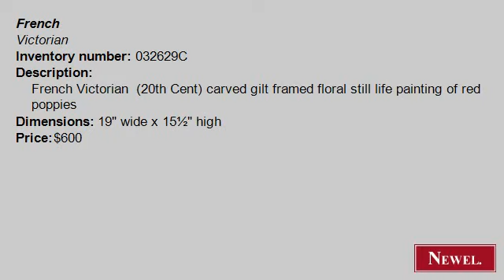Antique French Victorian (20th Cent) carved gilt framed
- Newel.com: Antique French Victorian (20th Cent) carved gilt framed floral still life painting of red poppies (French, Victorian, picture, still life, oil) (Newel Art and Antiques, New York City)